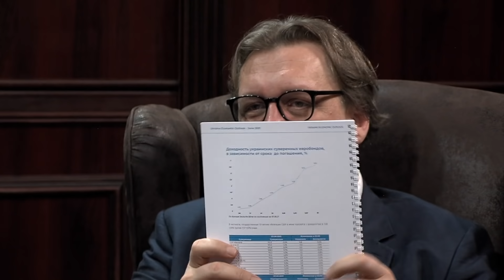Украина: terra incognita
У нас в гостях Михаил Кухар – старший экономист и управляющий̆ партнер в Ukraine Economic Outlook.

Обсудили:
- рынок земли
- варранты «им. Яресько»
- внешнее управление
- супер циклы мировой экономики…

00:01:02 - Михаил Кухар – старший экономист и управляющий партнёр в UKRAINE ECONOMIC OUTLOOK.
00:03:30 - последствия ковид-кризиса на Украине.
00:07:20 - отношения с МВФ.
00:12:20 - для кого проводятся экономические исследования?
00:18:20 - прогнозы сбываются.
00:19:25 - как происходит вычисление информации для определения прогнозов на рынке?
00:23:35 - позволяет ли исследовательская деятельность зарабатывать больше остальных?
00:25:45 - онлайн образование, когда ждать глобальные реформы?
00:31:15 - что происходит в Украине? Прогноз на экономический рост и укрепление.
00:38:25 - за счёт чего происходит экономический рост, как его предвидеть и спрогнозировать?
00:40:30 - когда откроется рынок земли, и кому она нужна? Привлечение инвестиций в сельское хозяйство.
00:48:05 - как продать будущий экономический рост?
00:55:20 - госсектор или частный бизнес? Где зарабатывают больше?
00:57:45 - когда мир свернул налево?
01:03:15 - разница экономики США, Китая, РФ и других стран.
01:10:50 - как Tesla стала крупнейшей компанией?
01:12:05 - по каким индексам анализировать компании?
01:16:20 - прогноз экономических показателей по Украине на 10 лет. Какие отрасли станут передовыми?
01:20:05 - что нужно Украине от ЕС?
01:26:00 - Украина легализует криптовалюты?
01:30:15 - какие направления развиваются на Украине?
01:36:55 - Подарок от Михаила Кухара.
01:39:20 - когда закончится супер-цикл?